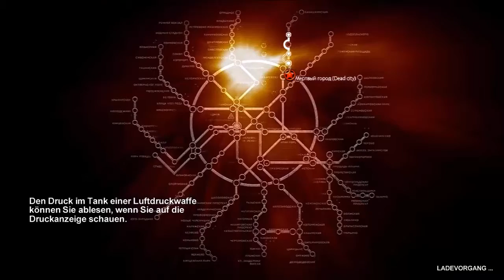Metro 2033 - #006 - Mentale Unterstützung | Let's Play Metro 2033